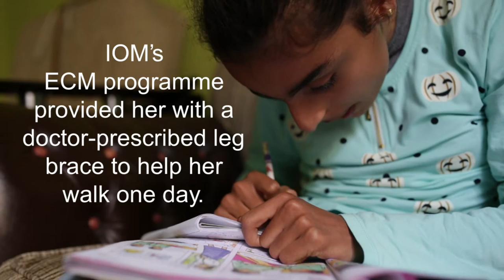Muna, A Syrian girl learning to walk in Turkey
Muna is a Syrian living in Turkey.  Born with a congenital disorder, she has never been able to walk.  She dreams of walking down the street like other girls in her neighborhood. IOM’s Emergency Case Management program is trying to make her dream come true by providing a doctor-prescribed leg brace.  She is one of over 1,800 beneficiaries of IOM Turkey’s Emergency Case Management program.